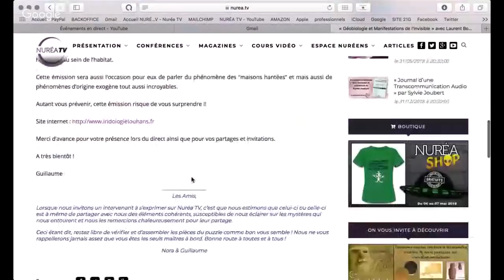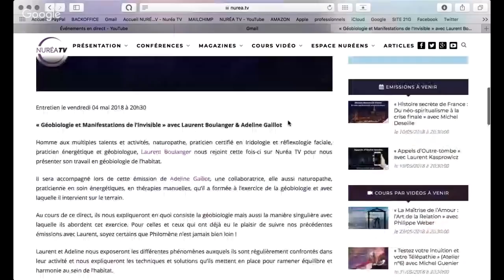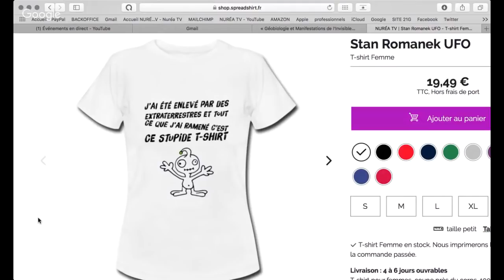« Géobiologie et Manifestations de l'Invisible » avec Laurent Boulanger & Adeline Gaillot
Emission diffusée en direct le vendredi 04 mai 2018 à 20h30

Homme aux multiples talents et activités, naturopathe, praticien certifié en Iridologie et réflexologie faciale, praticien énergétique et géobiologue, Laurent Boulanger nous rejoint cette fois-ci sur Nuréa TV pour nous présenter son travail en géobiologie de l’habitat.

Il sera accompagné lors de cette émission de Adeline Gaillot, une collaboratrice, elle aussi naturopathe, praticienne en soin énergétiques, en thérapies manuelles, qu'il a formé à l'exercice de la géobiologie et avec laquelle il intervient sur le terrain.

Au cours de ce direct, ils nous expliqueront en quoi consiste la géobiologie mais aussi la manière singulière avec laquelle ils abordent cette exercice. Pour celles et ceux qui ont déjà eu le plaisir de suivre nos précédentes émissions avec Laurent, soyez certains que Philomène n'est jamais bien loin !

Laurent et Adeline nous exposeront les différentes phénomènes auxquels ils sont régulièrement confrontés dans leur activité et nous expliqueront les techniques et solutions qu’ils mettent en place pour ramener équilibre et harmonie au sein de l’habitat.

Cette émission sera aussi l'occasion pour eux de parler du phénomène des "maisons hantées" et mais aussi de phénomènes d'origine exogène tout aussi incroyables.

Autant vous prévenir, cette émission risque de vous surprendre !!

Merci d’avance pour votre présence lors du direct ainsi que pour vos partages et invitations.

Guillaume

Les Amis,

Lorsque nous invitons un intervenant à s’exprimer sur Nuréa TV, c’est que nous estimons que celui-ci ou celle-ci est à même de partager avec nous des éléments cohérents, susceptibles de nous éclairer sur les mystères qui nous entourent et nous les remercions chaleureusement pour leur partage.

Ceci étant dit, restez libre de vérifier et d'assembler les pièces du puzzle comme bon vous semble ! Nous ne vous rappellerons jamais assez que vous êtes les seuls maîtres à bord. Bonne route à toutes et à tous !

Nora & Guillaume